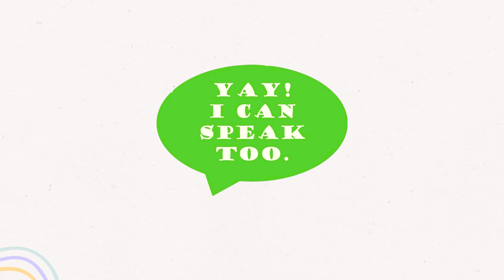Kids Public Speaking & Confident Communication 2024 Term 1 Speech Childhood Experience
Let's welcome Sowmiyaa Rames with her speech talking all about her most unforgettable childhood experience.

At  @yayicanspeaktoo.3234  , we have trained more than 5000 children in the past years to become confident in public speaking and communication skills, preparing them to become more eloquent and confident speakers in their lives.